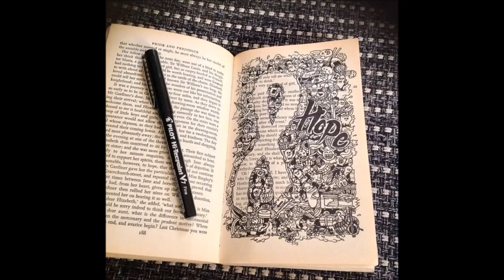رسم - مجموعة رسومات منشورة للمبدعين في "طفرة جوز" - أيلول 1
طفرة جوز - منصة للمبدع العربي